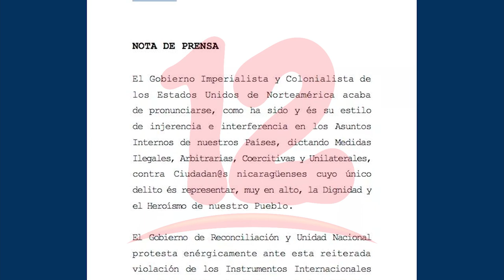Gobierno de Nicaragua responde a sanciones individuales anunciadas por EEUU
NosResistimosAlEmbargo Estados Unidos anuncia sanciones individuales para 4 funcionarios del Gobierno de Nicaragua.